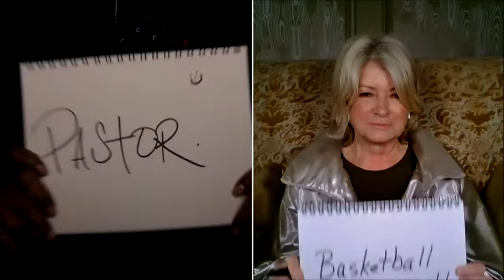Best Friends Challenge with Snoop Dogg and Martha Stewart | The Tonight Show Starring Jimmy Fallon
Snoop Dogg and Martha Stewart take turns guessing each other’s answers to a series of random questions.